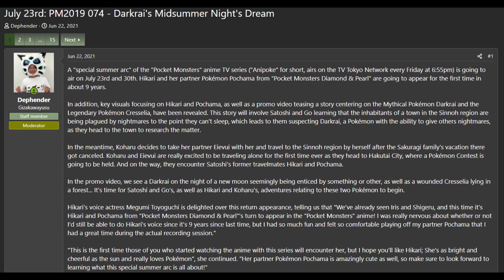DAWN IS RETURNING TO THE POKEMON ANIME!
One Anipoke Queen meets another Anipoke Queen